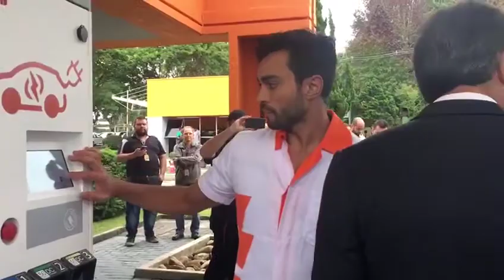Inauguração da primeira eletrovia do Brasil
O Paraná sai na frente mais uma vez. Inauguramos hoje a primeira eletrovia do País. São oito estações de recarga para veículos elétricos ao longo da BR-277, entre Paranaguá e Foz do Iguaçu. Esta é uma importante etapa nesta transformação que estamos acompanhando no sistema energético e a Copel mais uma vez é exemplo para o Brasil. Vamos juntos!